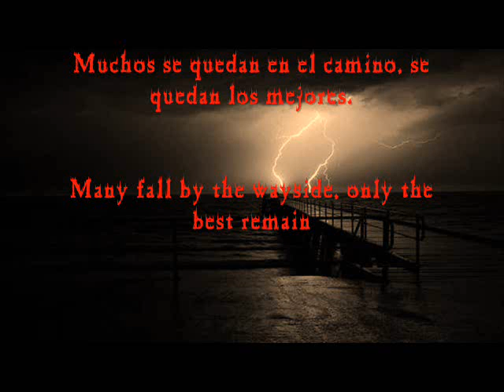NFS BLACK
Lista de miembros
NFS BLACK BURZUM [LEADER]
• NFS HOTPURSUIT
• NFS UNDERCOVER
• NFS MOSTWANTED
• NFS THE RUN
• NFS RIVALS
NFS BLACK LEGEND [CAPTAIN]
• NFS THE RUN
NFS BLACK MAX [CAPTAIN]
• NFS HOTPURSUIT MODE [HP]
NFS BLACK ? [CAPTAIN]
• NFS HOTPURSUIT MODE RACE
NFS BLACK KAOS [CAPTAIN]
• NFS MW MODE RACE